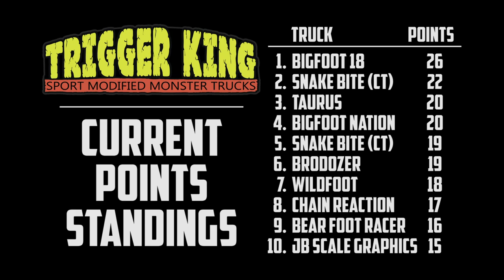Sport Mod Bracket 2 - Jun.13, 2021 - Trigger King R/C Monster Trucks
Sport Mods racing in bracket 2 from June 13, 2021 at jbscalegraphics.com Raceway!